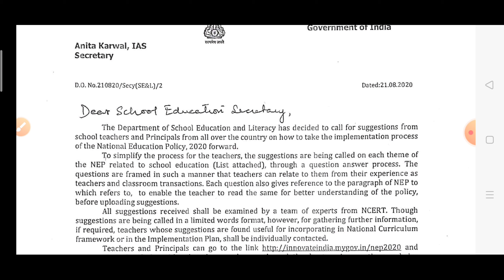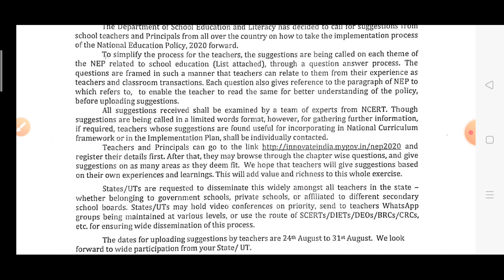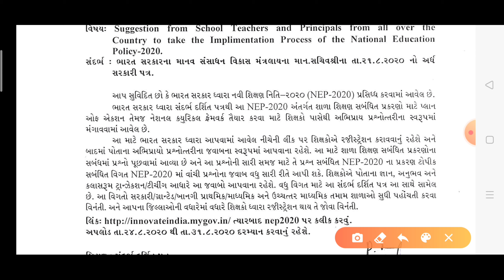New Education Policy 2020 Implementation Suggestions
👨‍🏫શિક્ષકો અને આચાર્ય આપેલ લિંક પર રજિસ્ટ્રેશન કરીને પોતાના પ્રતિભાવ આપી શકે છે⤵️

  ઉપરોક્ત લિંક પર શિક્ષકો અને આચાર્યો તેમની વિગતોની નોંધણી કરી શકે છે અને પ્રકરણ મુજબના પ્રશ્નો બ્રાઉઝ કરી શકે છે.  તેઓ યોગ્ય લાગે તેટલા ક્ષેત્રો પર સૂચનો શેર કરી શકે છે.

ભારત સરકારના શિક્ષણ મંત્રાલય દ્વારા દરેક રાજ્યના શિક્ષણ વિભાગ પાસેથી અને તેના પ્રાઈવેટ અને સરકારી શિક્ષકો પાસે થી નવી શિક્ષણ નીતિ Implementation અંગે પોતાનો પ્રતિભાવ રજૂ કરવા માટે એક લીંક શેર કરી છે કે જેના પર તમે પોલીસીના દરેક મુદ્દા નો અધ્યન કરી તેના ઉપર તમારા જે પણ પ્રતિભાવ કે સૂચન હોય તે દરેક આચાર્ય અને શિક્ષકો 24 ઓગસ્ટ થી 31 ઓગસ્ટ સુધી આપેલ લિંક ઉપર તમે રજૂ કરી શકો છો અને તમારો મુદ્દા જણાવી શકો છો જેથી શિક્ષકોના અનુભવ ના આધારે યોગ્ય જણાય તો તેમાં ફેરફાર કરી શકાય.

✍️Important Dates:

🔰Start Date:24th August 2020

🔰End Date:31st August 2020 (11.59 PM)